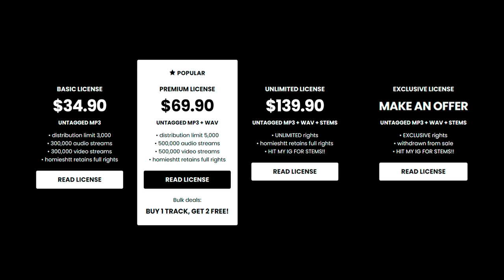Babyfxce E x Detroit Type Beat - “NO SLEEP”